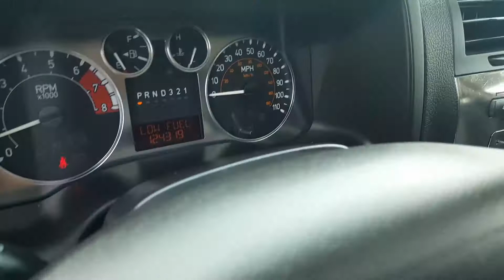2007 Hummer H3 4x4 400 Locust St Mocksville NC